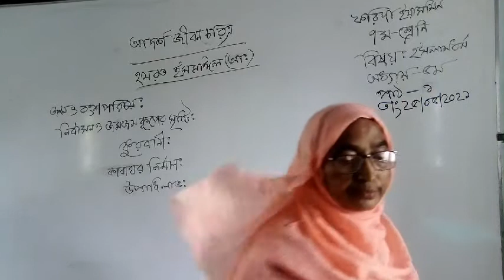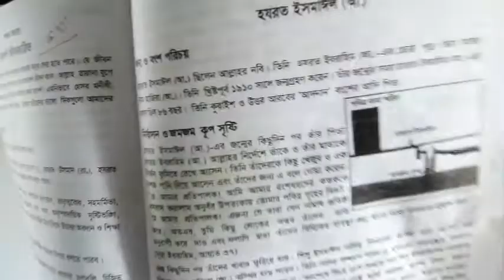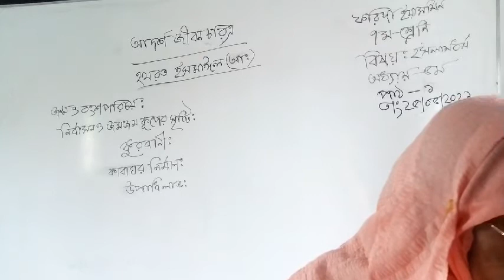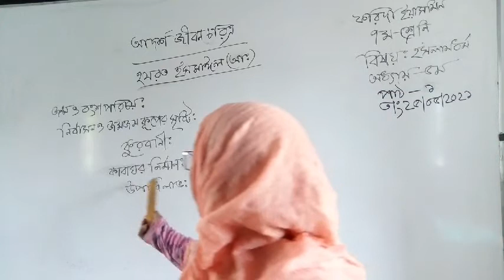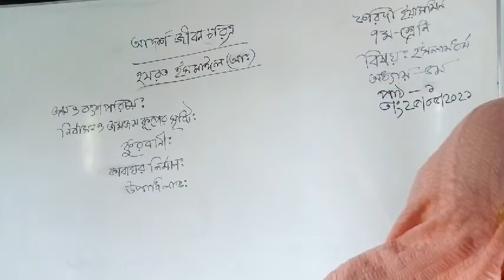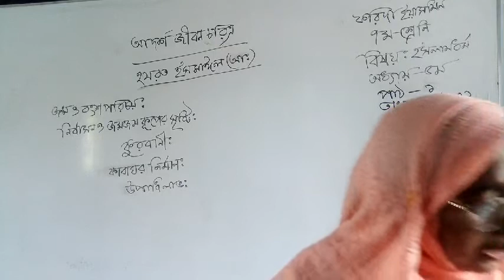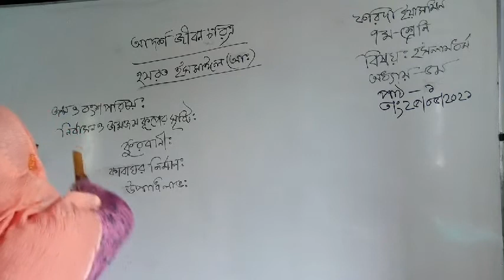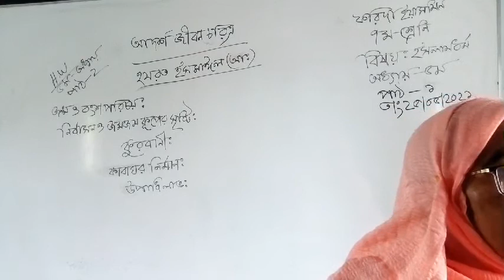৭ম শ্রেণীর ক্লাস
৭ম শ্রেণী
৫ম অধ্যায়